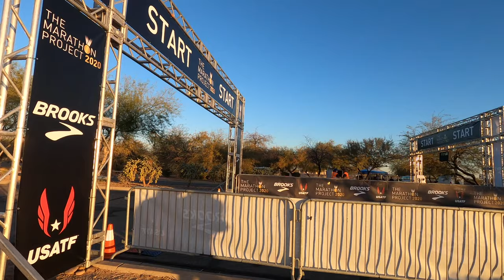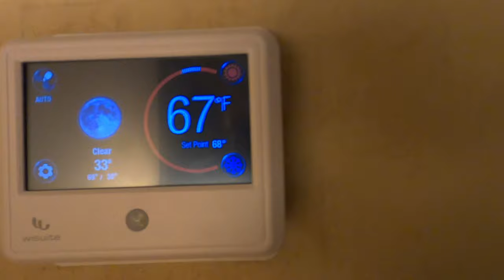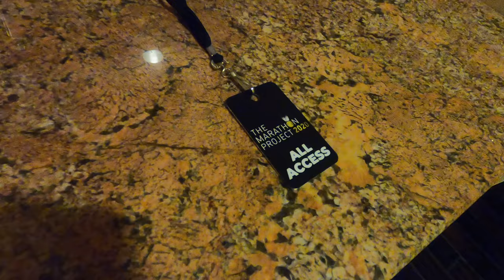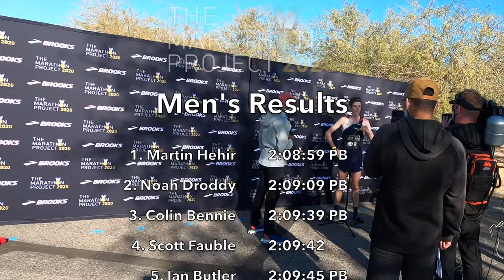THE MARATHON PROJECT (Behind the Scenes)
What did you think of The Marathon Projects COVID precautions?

With my work, I had the opportunity to actually go to a race this year (finally). Thanks to the race crew for putting on a spectacular race, can't wait for more COVID safe races in the future. It was a great even with the Hoka One One crew crushing spectating and social distancing.

SOCIAL

CHAPTERS

0:00​ - This week!
0:23​ - Intro
0:42​ - En Route to Arizona
3:12 - Race Morning
5:07 - The Start
5:51 - The Course
6:58 - VIP Transportation
7:51 - Halfway Point
8:47 - Rawhide
9:35 - Kellyn Taylor on Course
10:09 - Golf Cart VIP Life
10:23 - The Finish
10:47 - Martin Hehir Finish
11:08 - Scott Fauble Finish
11:28 - Sara Hall Finish
11:43 - Kellyn Taylor Finish
11:57 - Post Event BTS
12:42 - Race Results
13:12 - Post Race Thoughts

ABOUT US

We're Carleigh & Christian, a married couple that can't seem to stay still. We spend most of our time training for some crazy triathlon, ultramarathon or other crazy adventure.

Carleigh has competed in triathlons for over 10 years completing over five 70.3 Ironman distance races. Follow along as she tackles her dream of becoming an Ironm(wo)man!

It is our goal to inspire others to live a life full of excitement, with the ability to achieve their dreams and just spend a little bit more time on fun adventures!